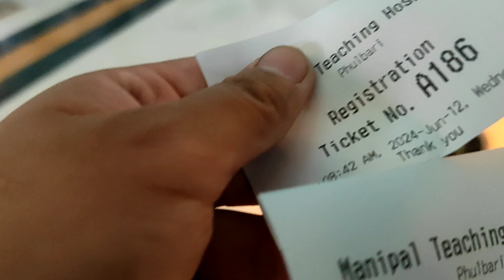एक वर्षको सुई हालेको/Baby's Vaccination Day\Prince's Dance\Cooking\A Random Daily Vlogs\RJ Vlogs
एक वर्षको सुई हालेको/Baby's Vaccination Day\Prince's Dance\Cooking\A Random Daily Vlogs\RJ Vlogs\Pokhara Vlogs